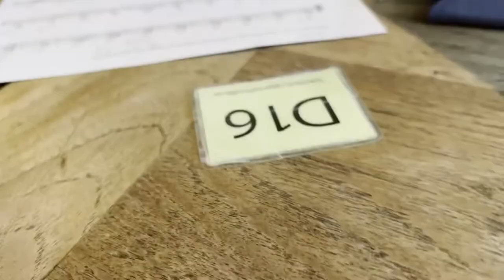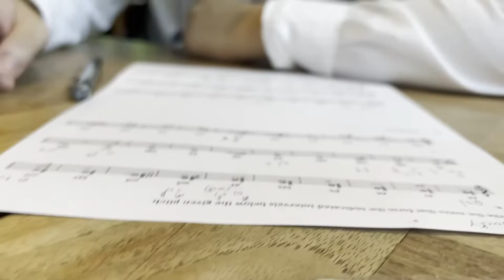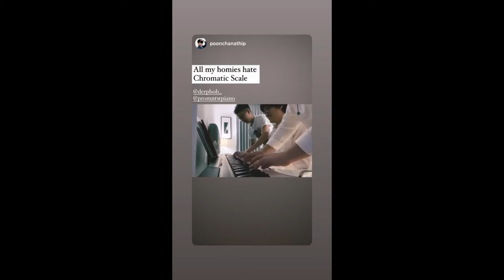MSMU 1st day vlog